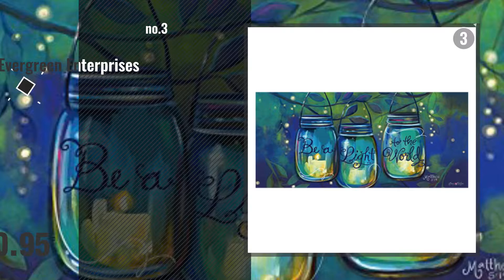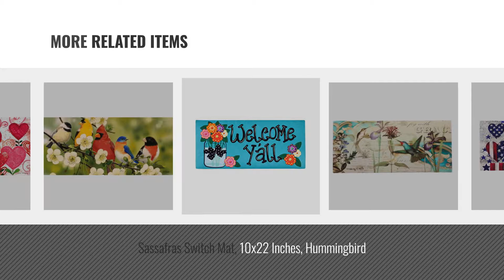Top 10 Inserts Doormats [2018 ]: Evergreen Happy St. Patrick's Day Decorative Floor Mat Insert, 10 x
Black Friday / Cyber Monday Evergreen Happy St. Patrick's Day Decorative Floor Mat Insert, 10 x 22 inches by Evergreen

Black Friday / Cyber Monday Sassafras Decorative Insert Mat, 10x22 Inches, Happy Easter by Evergreen Flag & Garden

Black Friday / Cyber Monday Evergreen Be a Light Decorative Floor Mat Insert, 10 x 22 inches by Evergreen Enterprises

Black Friday / Cyber Monday Evergreen Spring Has Sprung Decorative Mat Insert, 10 x 22 inches by Evergreen Flag & Garden

Black Friday / Cyber Monday Evergreen Shamrock Decorative Mat Insert, 10 x 22 inches by Evergreen Flag & Garden

Black Friday / Cyber Monday Evergreen Patriotic Hearts Decorative Floor Mat Insert, 10 x 22 inches by Evergreen Flag

Black Friday / Cyber Monday Sassafras Switch Mat, 10x22 Inches, Hummingbird by Evergreen